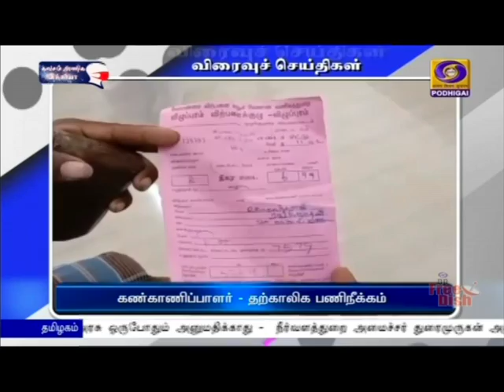பொதிகை விரைவு செய்திகள் இரவு 7.00 மணி [26.05.2021]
1) நோய் தொற்று தடுப்பு மற்றும் முன்னெச்சரிக்கை நடவடிக்கை

2) கண்காணிப்பாளர் - தற்காலிக பணிநீக்கம்

3) யாஸ் புயல் - அமைச்சர் நேரில் ஆய்வு

4) 100 படுக்கைகளுடன் கூடிய கொரோனா சித்த மருத்துவ சிகிச்சை மையம்

5) விவசாயிகளுக்கு உரிய இழப்பீடு பெற்றுத்தர நடவடிக்கை

6) ரூ.1,500 மதிப்புள்ள நிவாரணப் பொருட்கள்-மாவட்ட ஆட்சியர்

7) சென்னை உயர்நீதிமன்றம் உத்தரவு

8)  சென்னை உயர்நீதிமன்றம் உத்தரவு